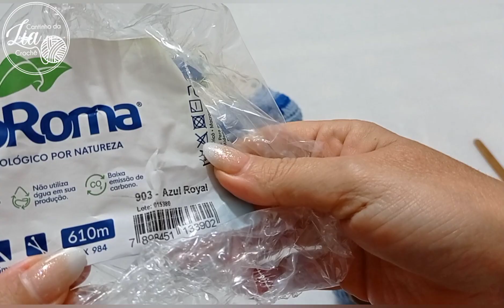Você nem imagina que com estes fios eu fiz um dos trabalhos mais luxuosos do Ateliê 😱🤑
LIA5